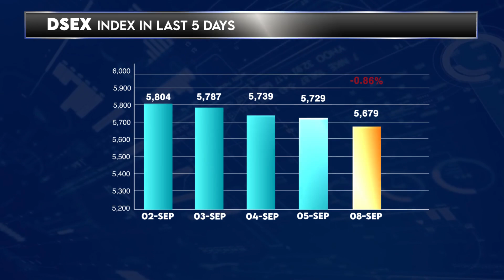Dhaka Stock Exchange Today - 08 September 2024 | English | Daily Share Market News